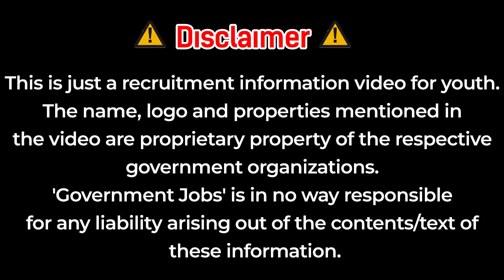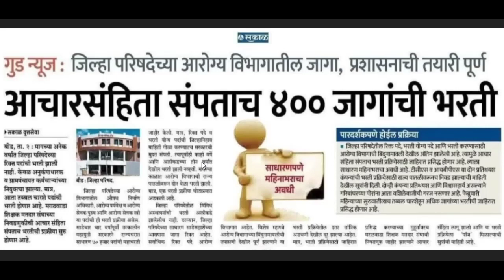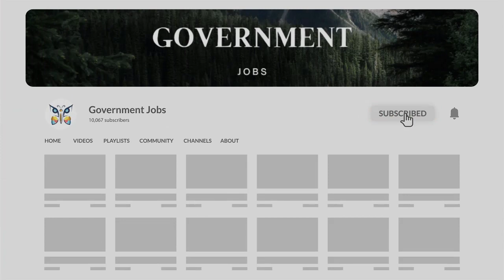आरोग्य विभाग भरती 2022 | zp arogya vibhag bharti latest update | zp exam 👑